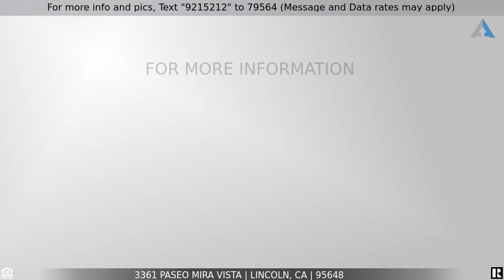Priced at $1,369,000 - 3361 Paseo Mira Vista, Lincoln, CA 95648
Better Than New!

BETTER than new! Welcome to the resort like golf community of Catta Verdera! This SINGLE story home has the best open floor plan perfect for hosting. Some of the modern upgrades include: OWNED SOLAR, hand scraped engineered hardwood floors, built in KitchenAid refrigerator, built in BBQ and outdoor kitchen, surround sound theater system and MUCH MORE. Enter the beautiful back yard through the double sliding glass doors. Sit by the built in fire pits while you enjoy one of the best views in Lincoln! Welcome to your new home in the beautiful guard gated Verdera.